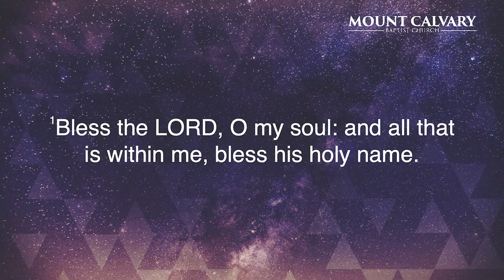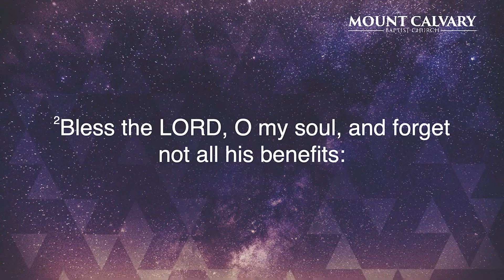Let's Bless the Lord || Pastor Jeffrey A. Dennis || November 28th, 2023 || MCBC Akron